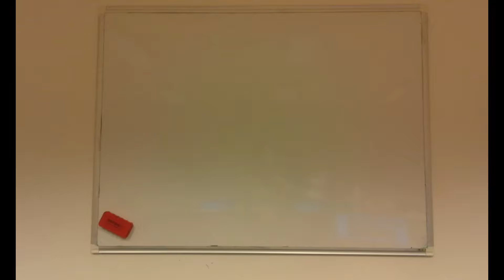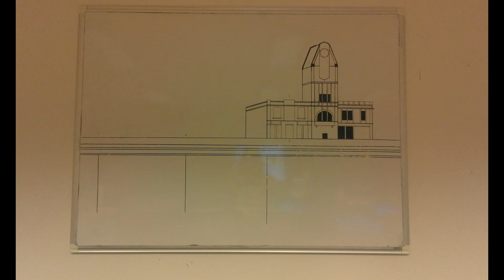Whiteboard painting - Hučák Hradec Králové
Artist: Martin Roubal